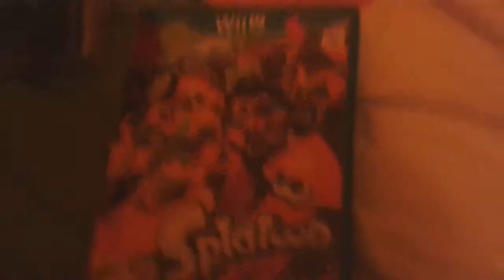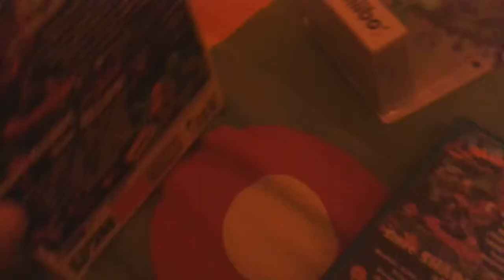Unboxing Splatoon Limited Edition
Salve a tutti ragazzi,in questo nuovo video fare l'unboxing dell'Edizione limitata di Splatoon!